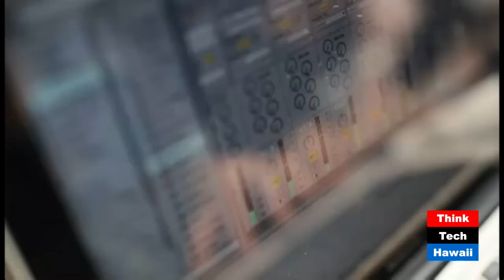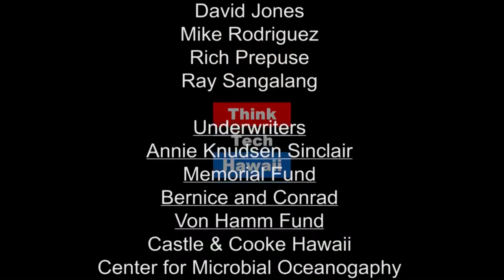The 125 year legacy of the Afro-American Newspapers (The Ties That Bind)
Part two of the The 125 year legacy of the Afro-American Newspapers.  On this episode of The Ties That Bind, Jake Oliver and Marsha Joyner follow up on an earlier interview regarding the long standing legacy of the Afro-American Newspapers in America.

The host for this episode is Marsha Joyner.  The guest for this episode is Jake Oliver.